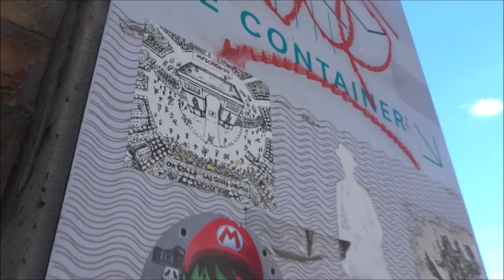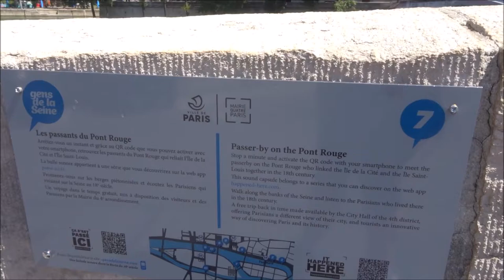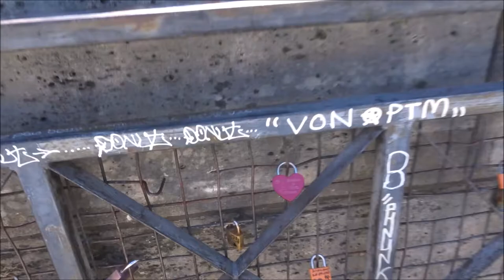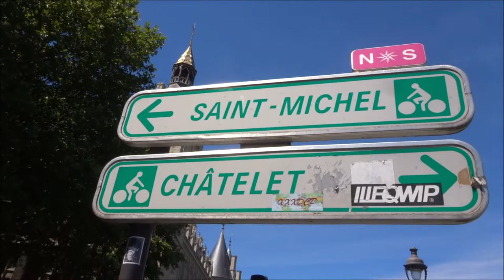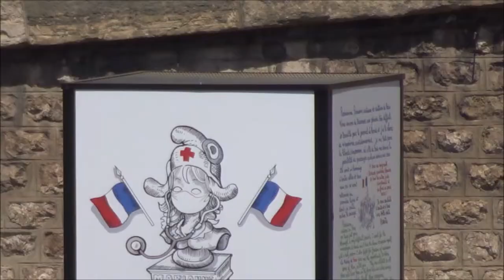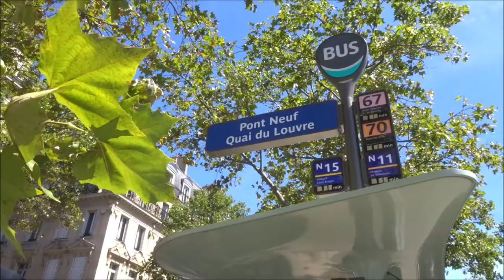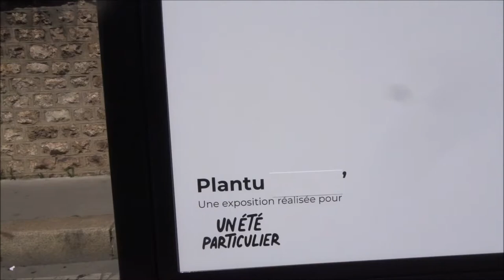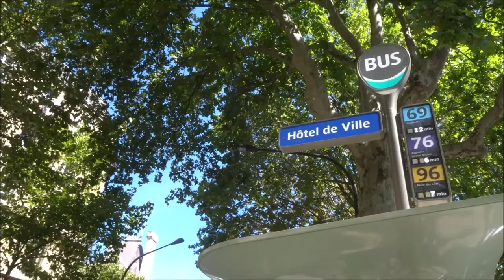Paris Plages 2020 Voie Georges Pompidou no.3